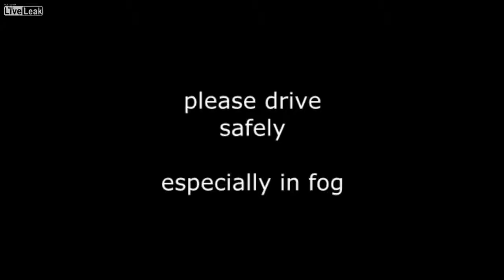Cum se fac accidentele în lanţ pe ceaţă! Crash-tube.com